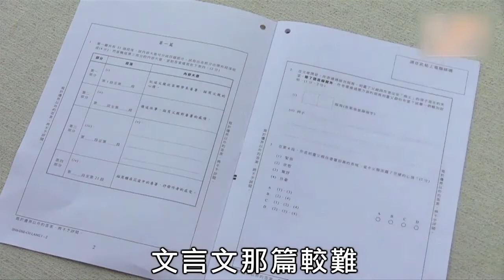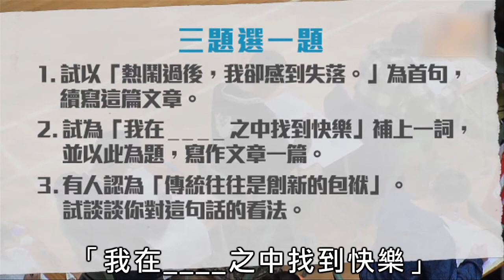香港语文试题被“内地化”了吗？【观察者网】